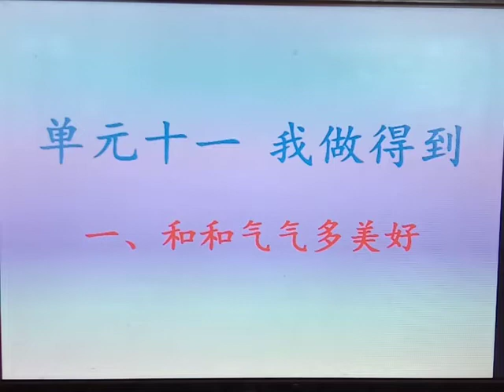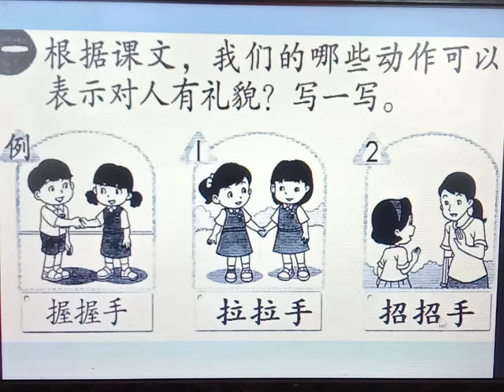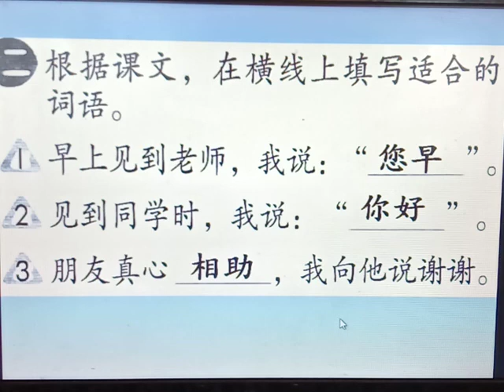单元十一活动本练习